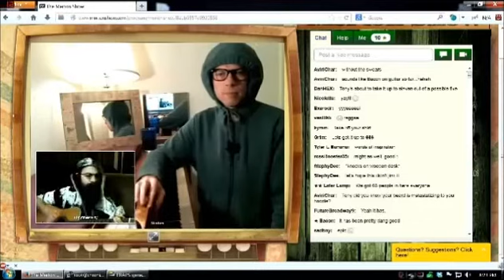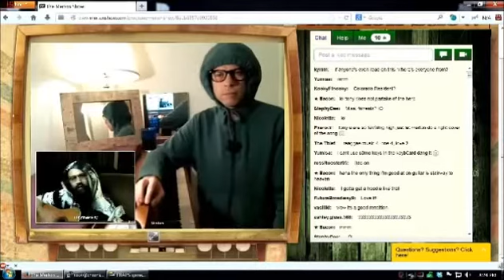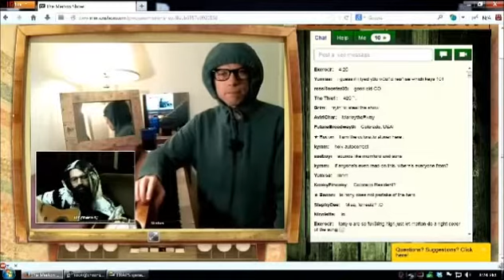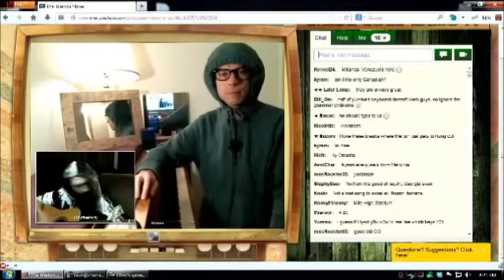Tony the Pwny - Redemtpion song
That one time Tony played Redemption Song for hundreds of live viewers!